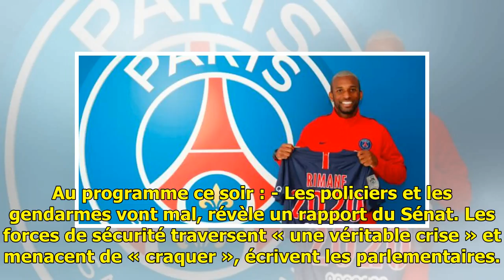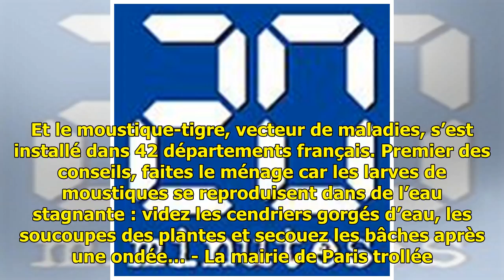AUDIO. «Minute Papillon!»: Blues, évasion pendant du foot et Mairie de Paris trollée